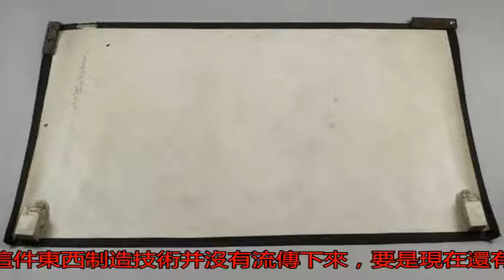五件失傳已久的“奇技淫巧”, 兩個讓人惋惜，一個被雍正禁用_搜狐歷史_搜狐網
原標題：五件失傳已久...